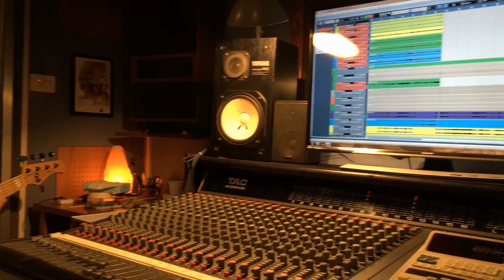Da Nu Jazz 4et - Love Soldier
Da Nu Jazz 4et track extracted by The Italian Smooth Jazz All-Starz Compilation.